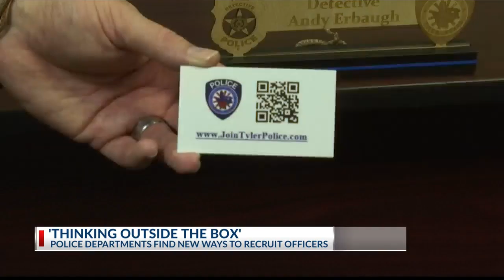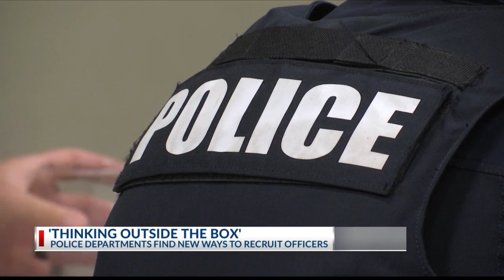‘Thinking outside the box’: East Texas police departments find new ways to recruit officers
Police departments across East Texas are still in need of officers. Longview PD's recruitment team is reaching out to people across several states.